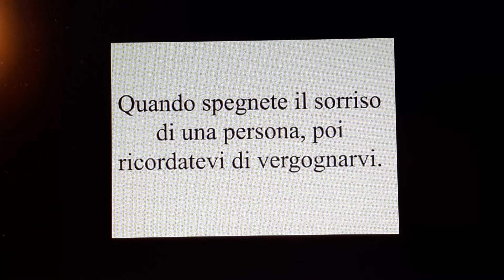Fate tutto il bene che potete...finché potrete. John Wesley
sempre, finché potrete.
**John Wesley,,